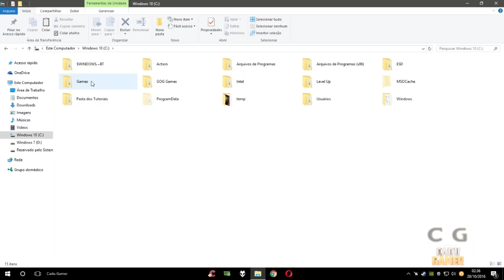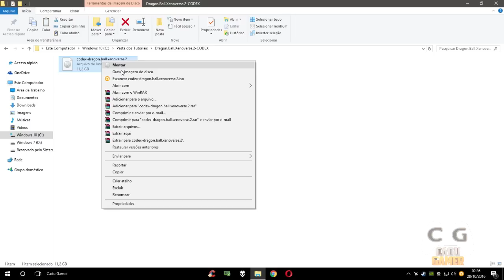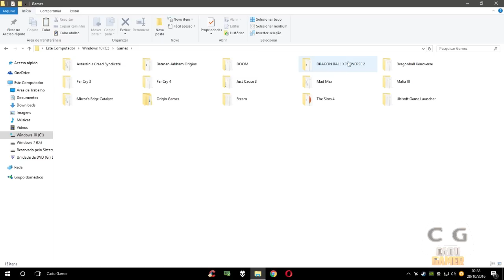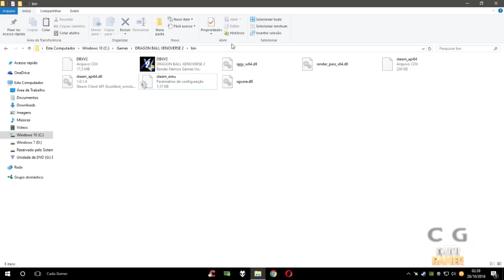Dragon Ball Xenoverse 2 DBX 2 Gameplay GTX 950 No Ultra 1080p #91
Dragon Ball: Xenoverse 2 (oficialmente abreviado como Dragon Ball XV2) é uma sequência de vídeo game de Dragon Ball: Xenoverse. O jogo foi anunciado em 17 de maio de 2016 para PC, Xbox One e PlayStation 4.

▬▬▬▬▬▬▬▬▬★ Rede Sociais ★▬▬▬▬▬▬▬▬▬

▬▬▬▬▬▬▬▬▬▬▬★ Softwares ★▬▬▬▬▬▬▬▬▬▬▬

►Gravação: Shadowplay - MSI Afterburner
►Edição de Vídeos: Vegas PRO 14 - Adobe Premiere CC 2014
►Edição de Miniaturas: Photoshop CC 2014

▬▬▬▬▬▬▬▬▬▬★ Notebook ★▬▬▬▬▬▬▬▬▬▬▬

▬▬▬▬▬▬▬▬▬▬▬★ MEU PC ★▬▬▬▬▬▬▬▬▬▬▬

CPU: Intel(R) Core i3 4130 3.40GHz - Intel HD Graphics 4400
Cooler: Xigmatek Apache III CD903
MoBo: ASUS H81M-C BR DDR3 1600GHz
RAM: MarkVision 8gb (2x4) DDR3-1333GHz
VGA: Nvidia Geforce GTX 950 2GB ZOTAC
HD: WD Blue 1TB 64MB Sata 3 WD10EZEX-00BN5A0
S.O: Windows 7 x64 Professional / Windows 10 PRO x64
TV: LED 32p LG 32LN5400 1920x1080
Monitor: AOC LED 2043FK 20p 1600x900
Fonte: EVGA 500w 80 Plus Bronze 100-B1-0500-KR
Gabinete: Sem Marca Preto Fosco
Teclado: Gamer Fortrek Spider GK-704BK
Mouse: DAZZ Kirata 3200 DPI
Headset: TRUST GXT 10 Deep Bass
Microfone: Lapela Dagee Dg-001
Webcam: Logitech C270 HD 720p